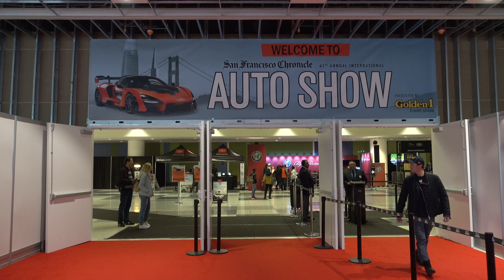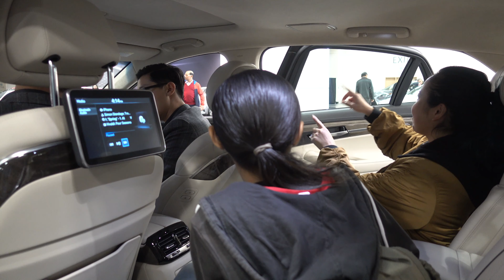Dream car shopping | San Francisco Auto Show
Every year, I make an annual trip over to the Moscone Center (usually on Thanksgiving) to the San Francisco Auto Show as I LOVE cars and love the fact that it's basically most of the dealerships in one and you can sit in most of the cars there. Of course, the cool ones I want to sit in isn't allowed like the Lamborghinis, Ferraris, McLarens, and other super cars.

I highly recommend checking out the car show, either if you're a fan of cars or in the potentially in the market for a new car. There's all different types of cars for everyone from imports, muscle, trucks, or muscle cars. And another great thing about the show is that it's only $10 (cash) per adults and kids under 12 are free.